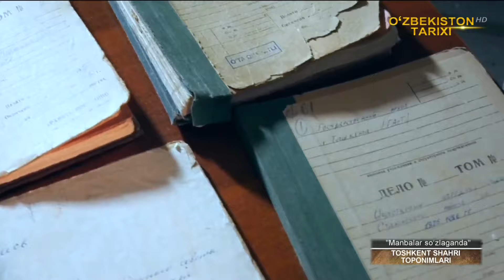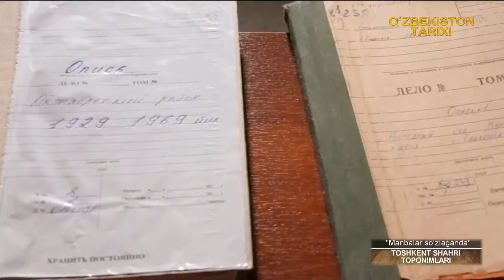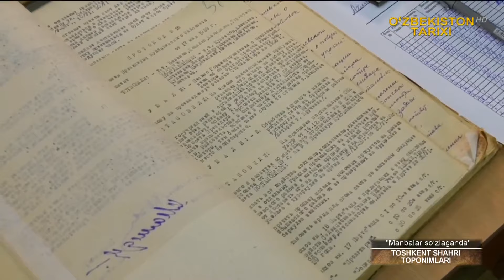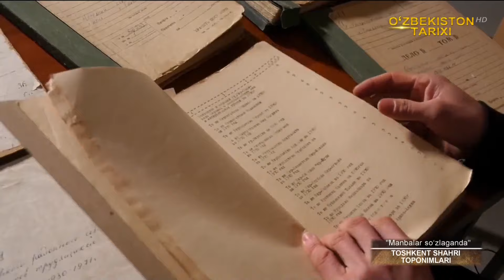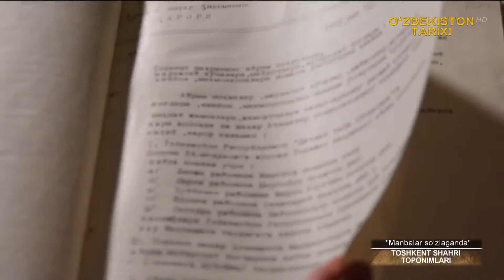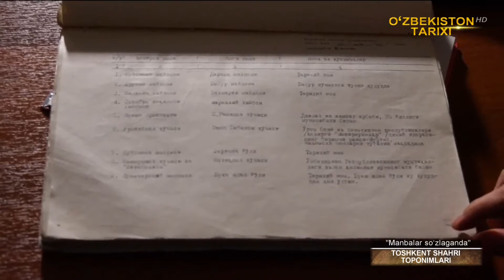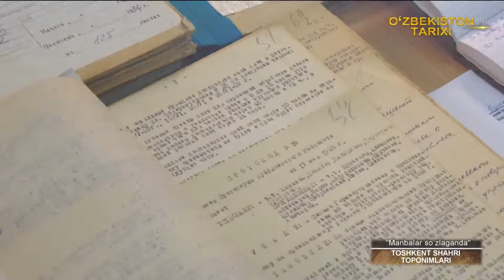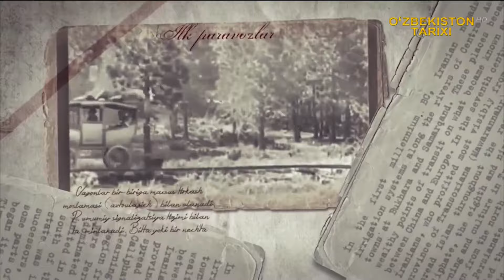«Manbalar so`zlaganda» | Тошкент шаҳри топонимлари [10.02.2024]